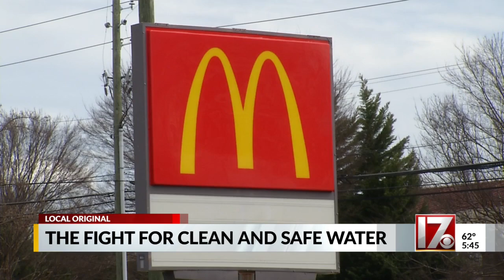Fight for clean, safe water